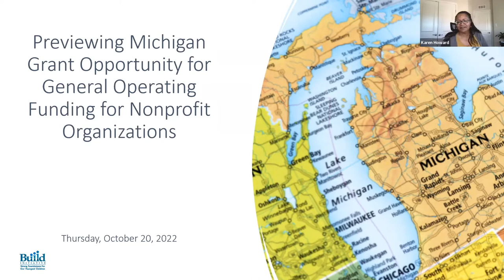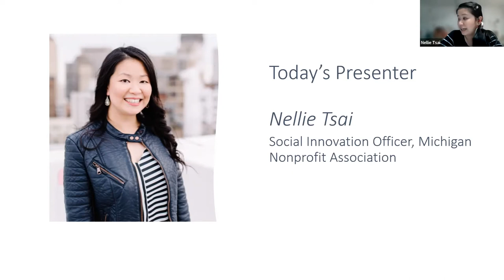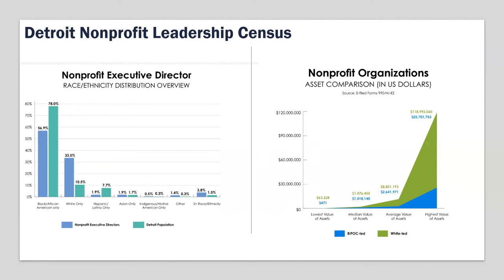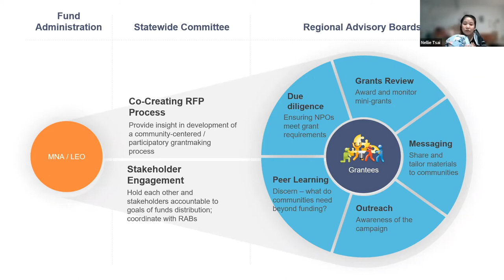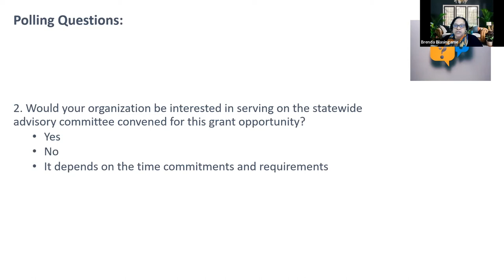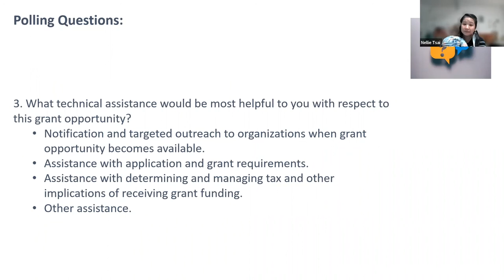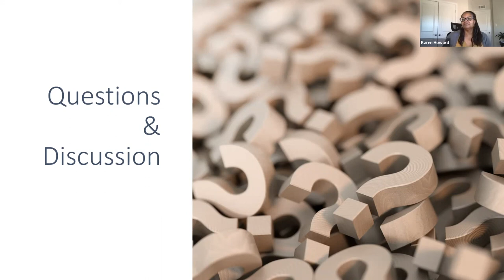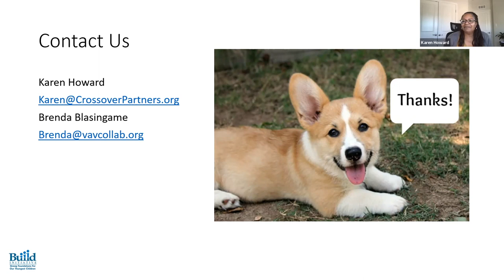Previewing Michigan Grant Opportunity for General Operating Funding for Nonprofit Organizations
In this webinar, the Michigan Nonprofit Association previews an upcoming funding opportunity for Michigan Nonprofit organizations to apply for general operating funding.